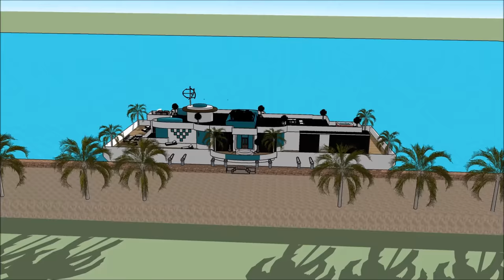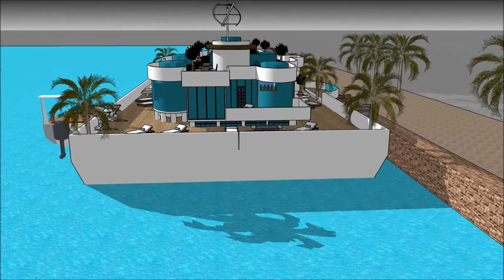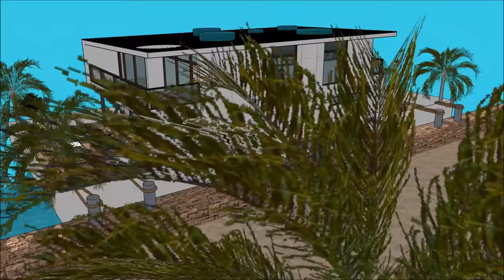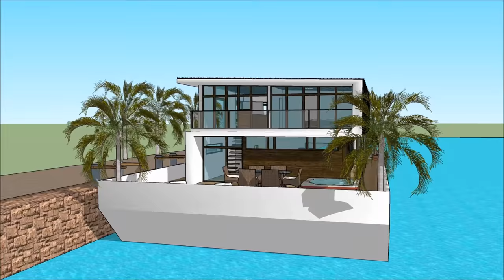हाउसबोट फ्लोटिंग हाउस फ्लोटिंग होम हवेली फ्लोटिंग हाउस लॉन्च, भारत में अमरीका एम्स्टर्डम सागर मरीना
हाउसबोट फ्लोटिंग हाउस फ्लोटिंग होम हवेली फ्लोटिंग हाउस लॉन्च, भारत में अमरीका एम्स्टर्डम सागर मरीना  हाउस बोट को जीवन की गुणवत्ता बनाए रखने के लिए किया जाता है:

हाउसबोट फ्लोटिंग हाउस फ्लोटिंग होम हवेली फ्लोटिंग हाउस लॉन्च, भारत में अमरीका एम्स्टर्डम सागर मरीना  एक असाधारण बर्गे हाउस बोट डिजाइन शामिल है जो असाधारण उपयोगकर्ता के लिए बजरा हाउस बोट किराए पर तैयार है

हाउसबोट फ्लोटिंग हाउस फ्लोटिंग होम हवेली फ्लोटिंग हाउस लॉन्च, भारत में अमरीका एम्स्टर्डम सागर मरीना  इसके नीचे तहखाने के साथ तीन स्तर की योजना है, जिसमें किरायेदार के लिए आवश्यक सभी सुविधाएं शामिल हैं। हाउस बोट बर्ज में अद्वितीय वास्तुशिल्प सुविधाओं के साथ एक अद्वितीय आधुनिक समकालीन डिजाइन है। इसकी खाड़ी के खूबसूरत दृश्य के साथ इसके लाउंज क्षेत्र हैं